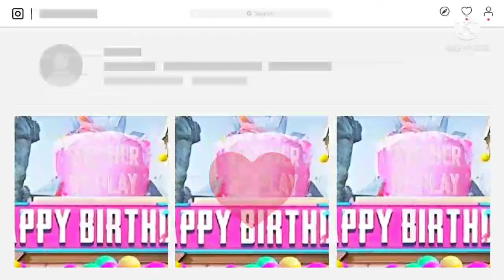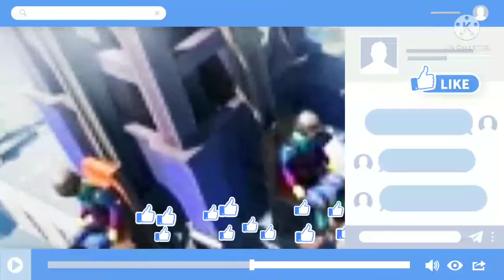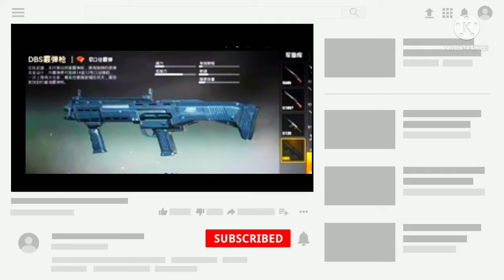pubg 2nd anniversary pubg mobile lite 2nd anniversary| new update 0.22.0 pubg mobile| gamoboypubg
ary| new update 0.22.0 pubg mobile

pubg mobile lite
pubg second anniversary
big new of pubg
mobile lite pubg

pubg mobile lite
pubg second anniversary
mobile lite pubg
second anniversary gameplay second anniversary news#
pubg
pubg
pubg
pubg
pubg
pubg
pubg
pubg
pubg
pubg
pubgpp
# player unknown battle ground mobile india
Battle ground mobile india
Battle ground mobile india news update
pubg gameplay
pubg comedy video
pubg short videos

pubg kaise khelte h
pubg game
pubgbkaisedownload kre
pubg ka vide#pubgbka short videos
pubg ka cool update video
pubg ka 2nd anniversary video
pubg new viral video
pubg goood news
pubg video

pubg mobile lite
pubg second anniversary
mobile lite pubg
pubg
pubg
pubg
pubg
pubg
pubg
pubg
pubg
pubg
pubg
pubgpp
pubg gameplay
pubg comedy video
pubg short videos

pubg game
pubgbkaisedownload kre
pubg goood news
pubg video
pubg mobile india
gamoboy pubg mobile
gamoboy pubg gameplay
dj gamer pubg mobile lite
prince Suraj pubg gameplay
krishgamer pubg
prime army yt
god Parveen pubg gameplay
God tusar yt pubg
9DS army pubg gameplay
Cobara bhaio pubg gameplay
Ravan x pro pubg gameplay
Dynamo pubg gameplay
jonathan pubg gamer
carry minati pubg
cartoonfreak pubg gameplay
pubg mobile india
cartoonfreak pubg india

love u maa thnk u for the gift